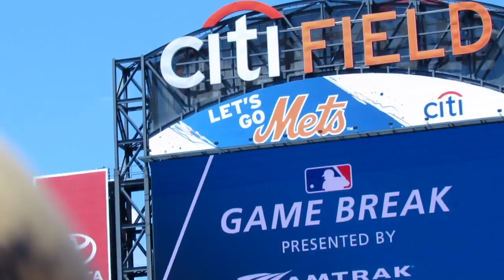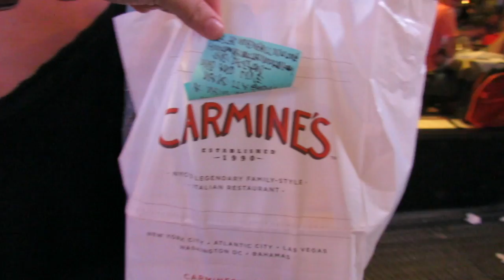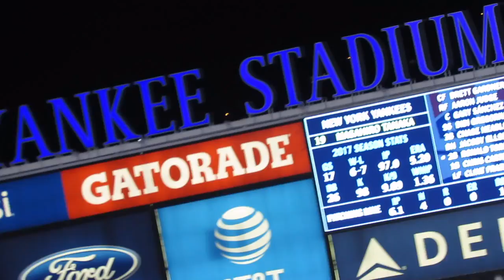NEW YORK - Livin' the dream... THE MOVEMENT